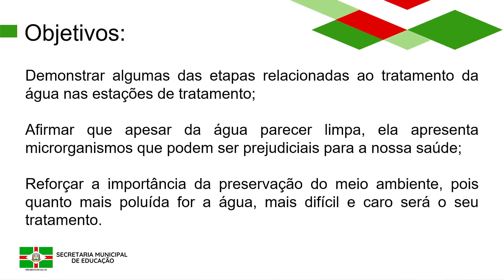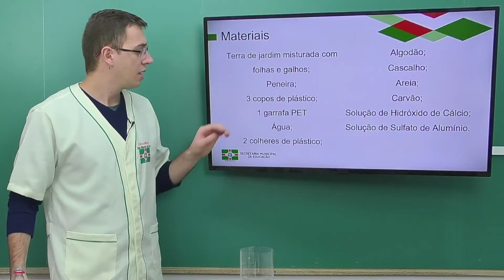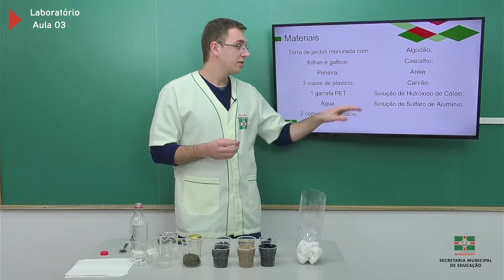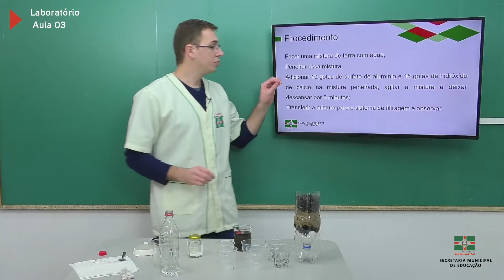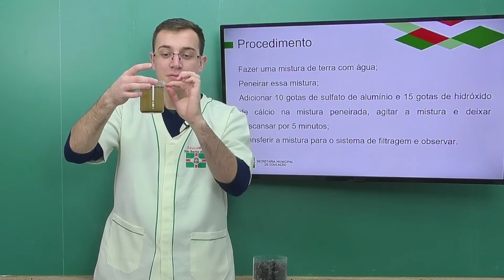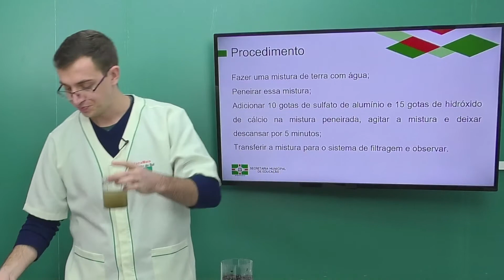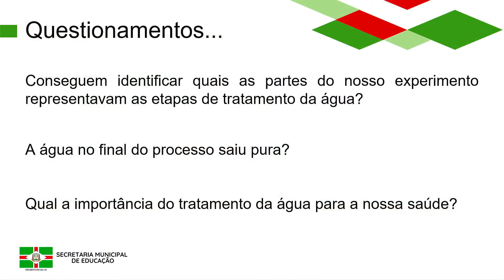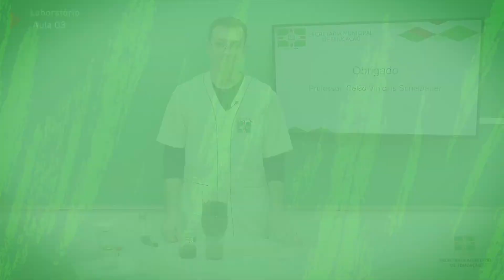Laboratório | Ciências | Aula 03 | Filtração da Água